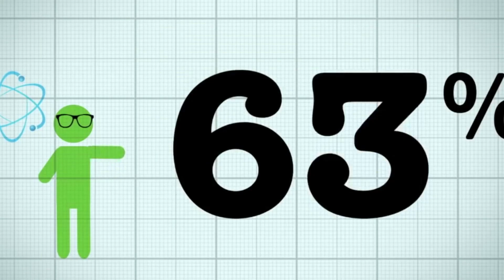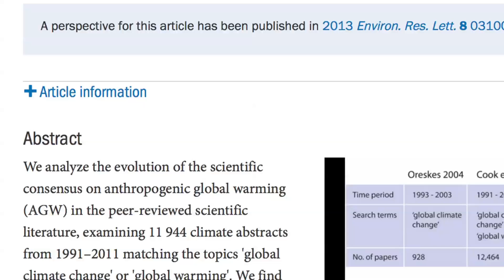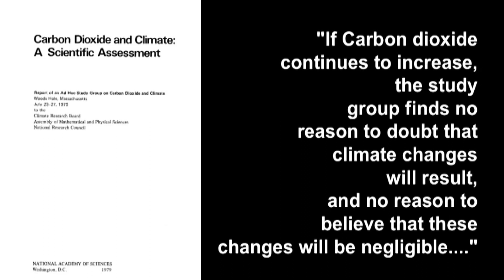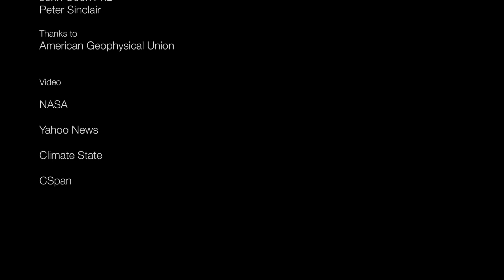Climate Consensus: The 97 Percent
John Cook PhD, Author of the original "97 percent" consensus paper on climate science, explains how the finding was arrived at.
In addition, we hear from other researchers who have confirmed similar findings.